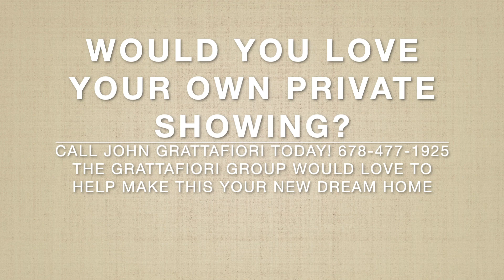🔑"The Bluffs" at Bentwater🔑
✨Gorgeous custom home exclusively listed with The Grattafiori Group and Keller Williams Signature Partners.✨

This home has the highest attention to detail throughout and will truly make you feel as though you are in your own private vacation home -- every. single. day.

✔️5 Bedrooms & 4 Full Bathrooms
✔️Multiple decks with a private mountain view
✔️Incredible crown molding and wood detailing throughout the home
✔️Master Suite and Guest Suite on the Main Floor
✔️Located minutes from town -- without the feel of a crowded neighborhood
✔️Private screened porch (that could potentially house your new hot tub)
✔️3 Car Garage with one extended bay
✔️Walk-In Pantry, Built in Spice Cabinet, Custom sliding stainless drawers in every cabinet...
✔️High End Stainless Steel Appliances including a 6 burner Wolf Range
✔️Wood Shop in Basement
✔️Game Room, Workout Room, etc... in Basement

You will not want to miss this custom built, completely move in ready home!

Call The Grattafiori Group today for a private showing!! We would love to meet you!✨

🔑Call us personally today! We would love to help you!✨